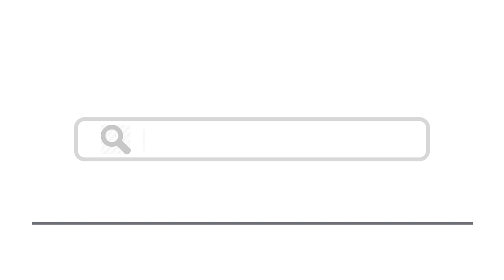Top 14 Things To Do In St. Catharines, Ontario, Canada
Here are top 14 things to do in St. Catharines, Ontario, Canada

1. Wander around Port Dalhousie - Shutterstock
2. Explore Short Hills Provincial Park - Shutterstock
3. Visit DeCew Falls - Shutterstock
4. Ontario Lacrosse Hall Of Fame & Museum
5. Go for a walk on Bruce Trail - Shutterstock
8. Enjoy Happy Rolph’s Animal Farm
9.
10. FirstOntario Performing Arts Centre
12. Go back in time at Yates Street Heritage District
13.
14. Have Fun at The Folk Arts Festival